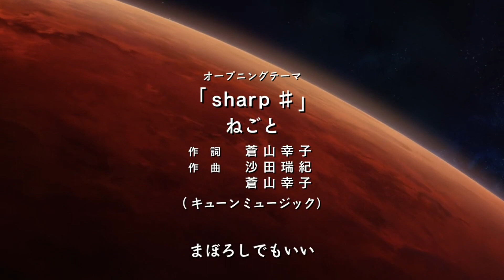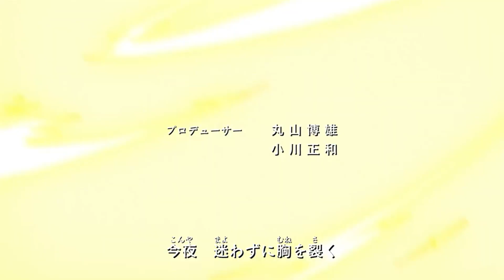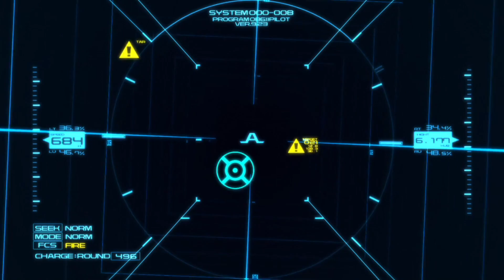Mobile Suit Gundam AGE - Episode 21 (1/2)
Mobile Suit Gundam AGE - Episode 21 - Looming Illusion. Part 1.

After Zeheart spares Asemu's life, Asemu takes the advanced military training test to just to find that despite having all the attributes of a skilled pilot, he has no aptitude to become an X-Rounder. Upon learning of this, Woolfe brings him to the Madorna Workshop to have him perform a special training to hone his skills.